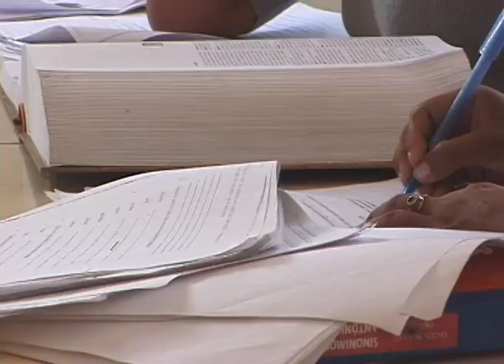Chontáles y Boáco (abril 2003)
Reportajde de Pedro Ramírez sobre los departamentos de Boáco y Chontáles, su cultura y su génte.

Esta Semana, 13 de abril del 2003.